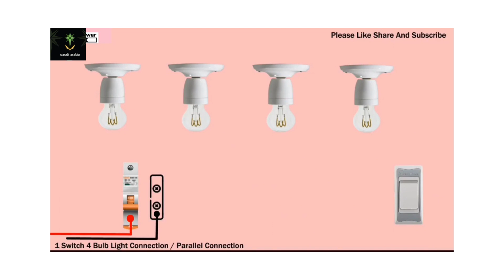1 switch 4 bulb 💡 connection l parallel connection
Two Way Door Bell Switch Connection 2 Method  2 Way Calling Bell Wiring Explain with Circuit Diagram
3 Gang 2 Way Switch Connection   How to Wire Three Gang Two Way Switch  Explain with Circuit Diagram
2 Gang 2 Way Switch Connection   How to Wire Two Gang Two Way Switch   Explain with Circuit Diagram
Stair Lighting Connection with Motion Sensors _ How to Wire Stair Lights Using Motion Sensors
3 Gang & 4 Gang Switch Connection _ How to Wire Three Gang & Four Gang Light Switches _ Explained
2 Way Switch Connection with 2 Fan Regulators for Ceiling Fan _ How to Control a Fan from Two Places
1 Gang & 2 Gang, 1 Way Switch Connection _ How to Wire One Gang & Two Gang Light Switch _ Explained.